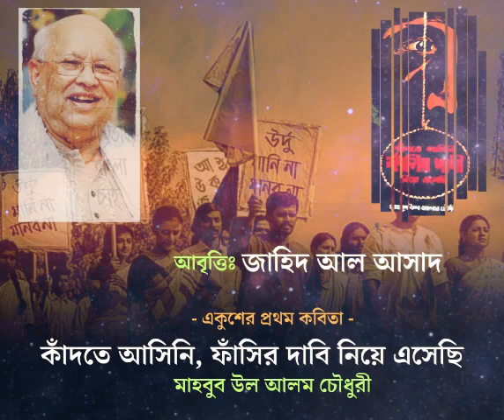আবৃত্তিঃ কাঁদতে আসিনি, ফাঁসির দাবি নিয়ে এসেছি।